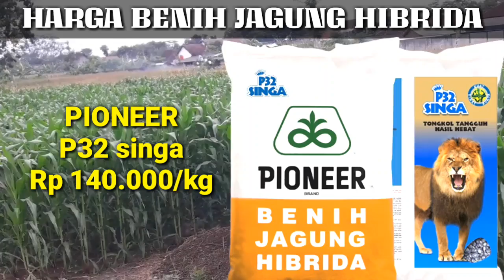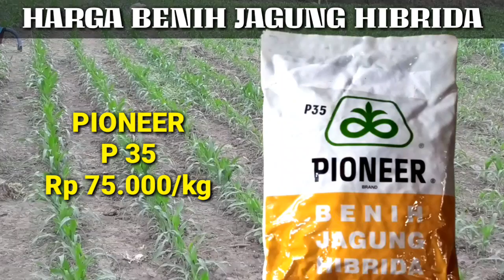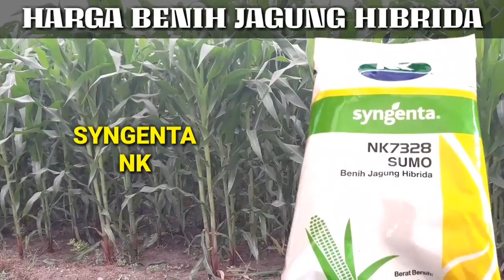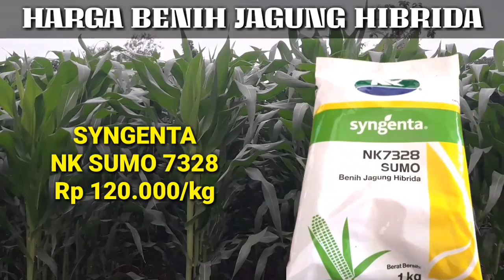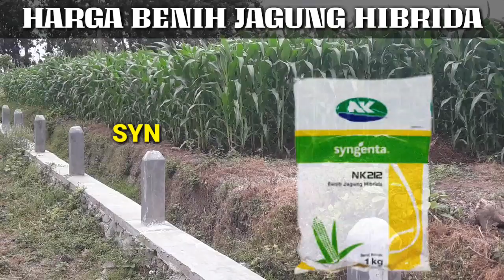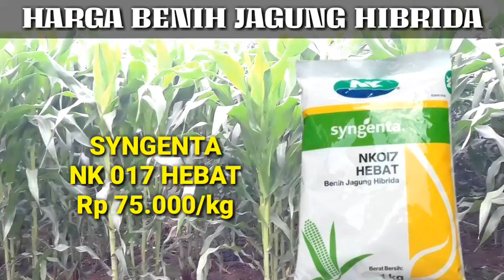HARGA BENIH JAGUNG PIONEER DAN SYNGENTA TERBARU||THE LATEST PRICE OF CORN SEED PIONEER AND SYNGENTA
Info Harga benih jagung hibrida product Pioneer dan syngenta terkini 2022/2023
Online Indonesia
sumber data : MARKET PLACE INDONESIA
Video daftar harga benih jagung part 2 untuk produk BISI/KAPAL TERBANG DAN PERTIWI

The price of the latest Pioneer and Syngenta hybrid corn seeds for 2022/2023
Online Indonesia
data source :
market place